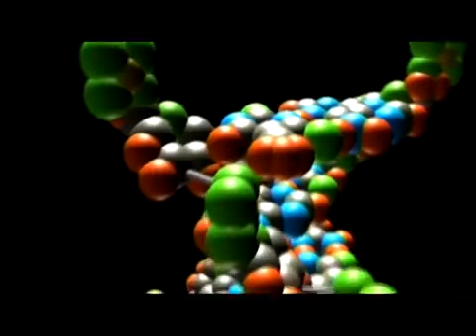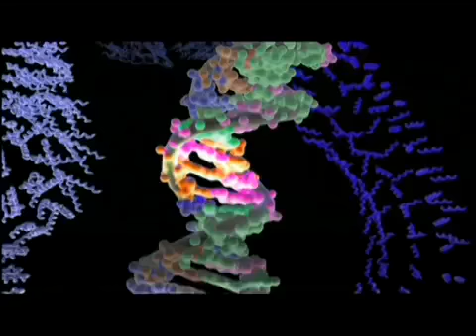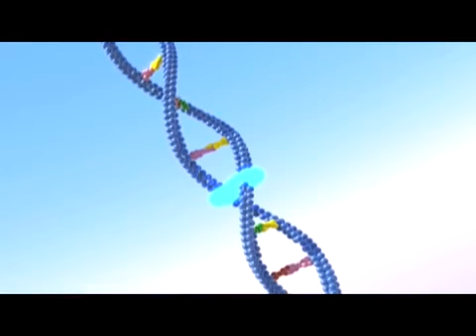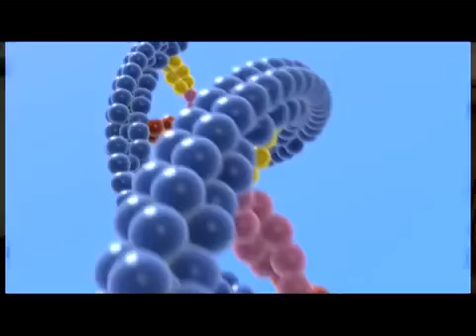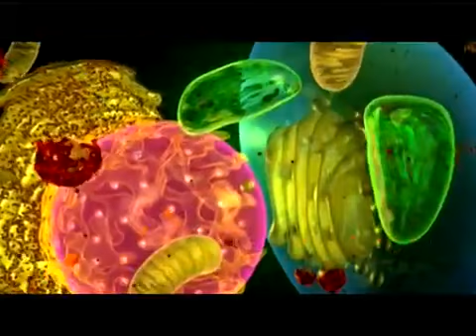God Of Wonders : DNA, Cells & Seeds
GOD OF WONDERS PT 4 DNA CELLS SEEDS

Ddrum7 (YT)

Hi, on this channel I recommend watching "Hidden Meaning : Message In Genesis" "Hidden Hebrew Meaning : YHWH" "The Cross : Israel Camp Formation" "Jerusalem : The Stones Cry Out His Name" and "Fathers Love Letter", short videos that are worth a watch, God Bless.